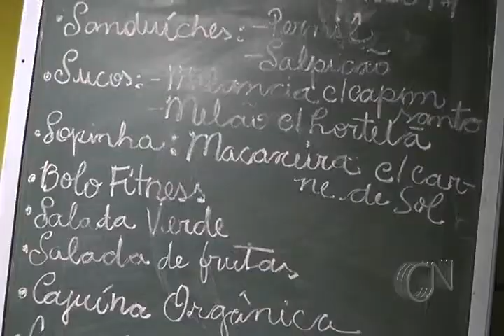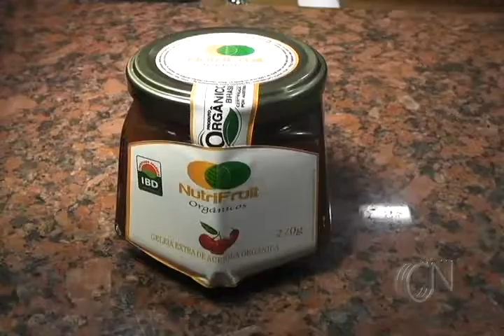Lima Limão, uma empresa que começou com uma simples lanche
Conheça uma história de criatividade, coragem e ousadia. Foi assim que a engenheira de alimentos Candice Lima, transformou uma pequena idéia em um grande negócio.